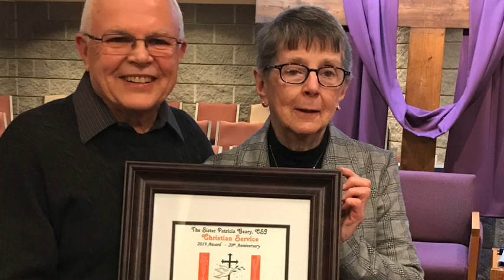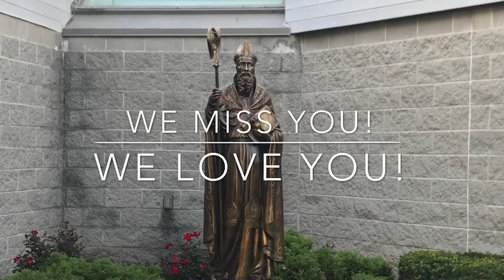I Believe - Sung by Diane Zarnowski & Ryan Schaffer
Song by Eric J Levisalles